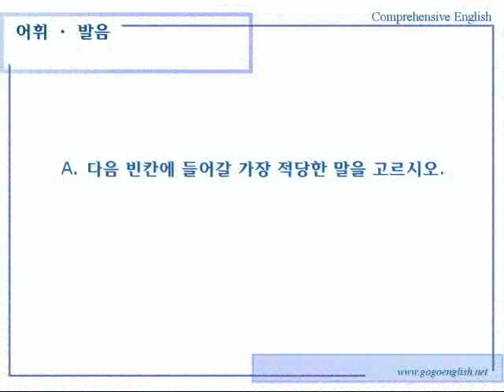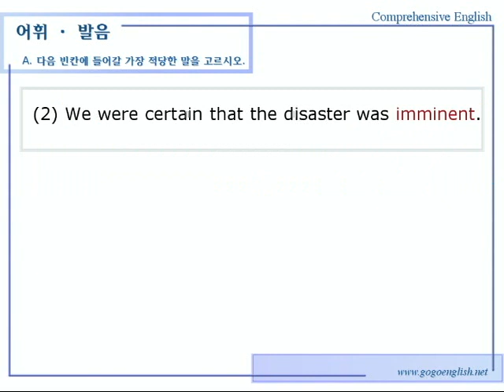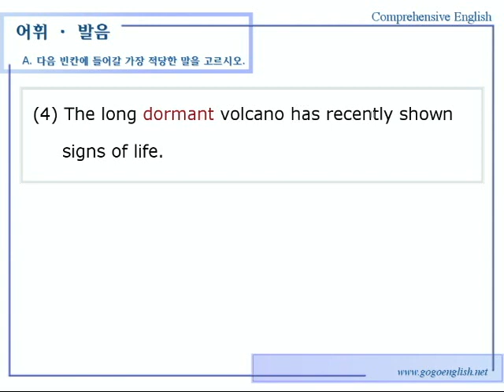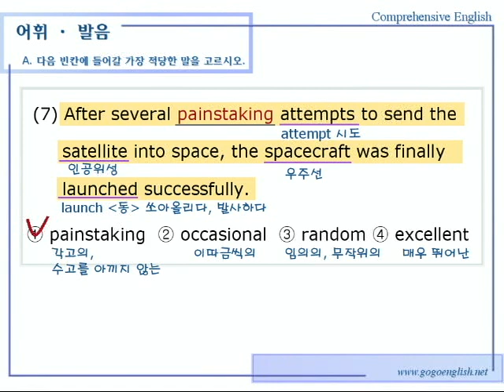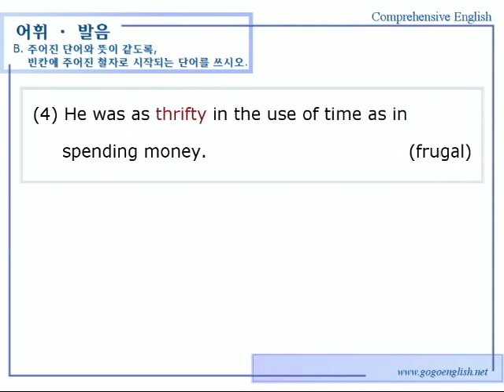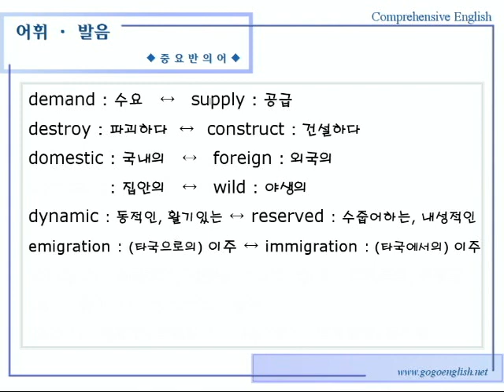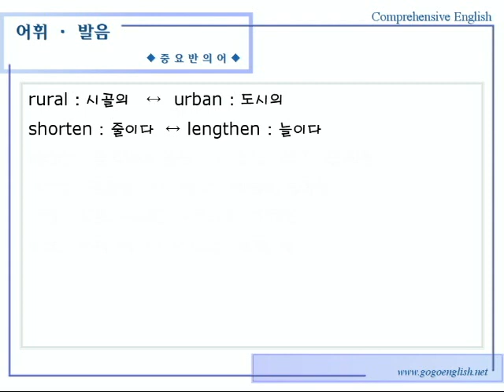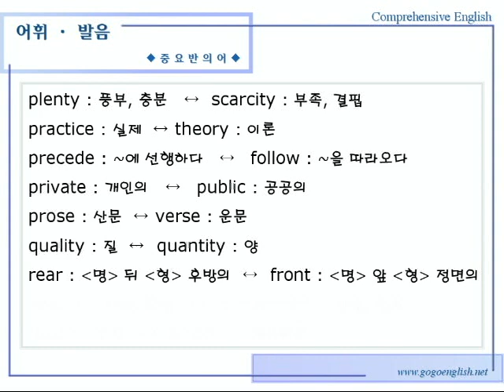종합영어 05장 4어휘발음